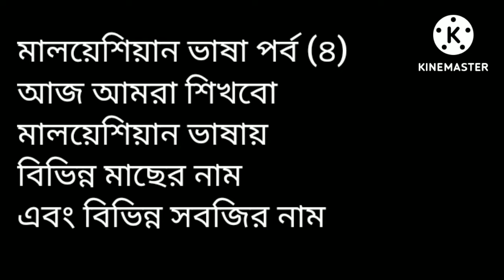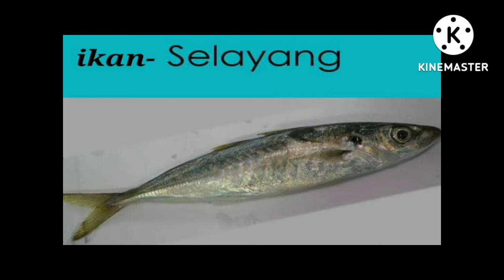মালয় ভাষায় শিখুন বিভিন্ন মাছের নাম এবং বিভিন্ন সবজির নাম malay vasa training sentre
Malaysian vasa sikha bangla to Malaysian language malai vasa মালয়েশিয়ান ভাষা শিক্ষা মালয় ভাষা শিক্ষা

মালয়েশিয়ান ভাষা শিক্ষা মালয়েশিয়ান ভাষায় মাছের নাম এবং বিভিন্ন সবজির নাম মালয়েশিয়ান ভাষা শিক্ষা মালয়েশিয়া ভাষা বাংলা অর্থ মালয়েশিয়া ভাষা শিখুন খোব সহজে মালাই ভাষা শিখুন খুব সহজে মালয়েশিয়ান ভাষায় বিভিন্ন সবজির নাম এবং বিভিন্ন মাছের নাম ikan keli তেলাপিয়া মাছের নাম মালয়েশিয়ান ভাষা telapia ইলিশ মাছের নাম মালয়েশিয়ান ভাষায় ikan hilsa